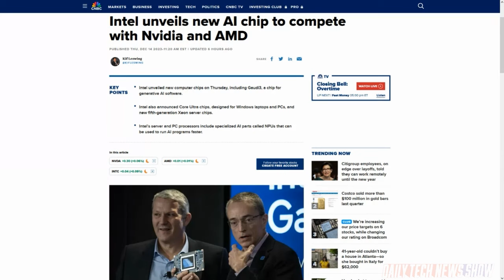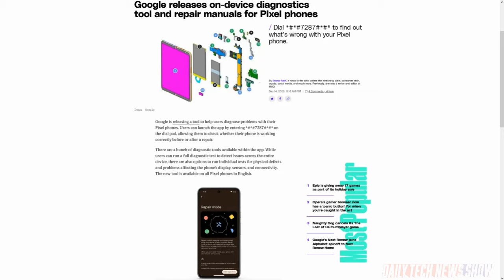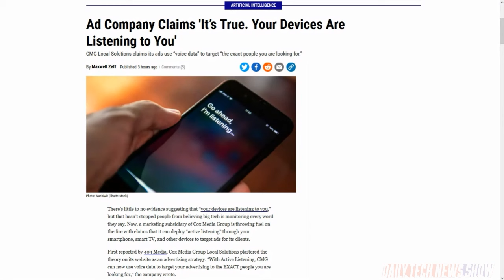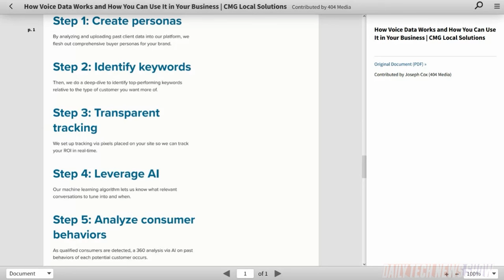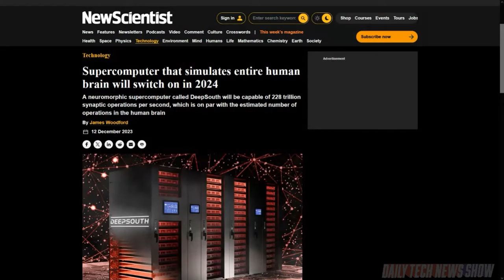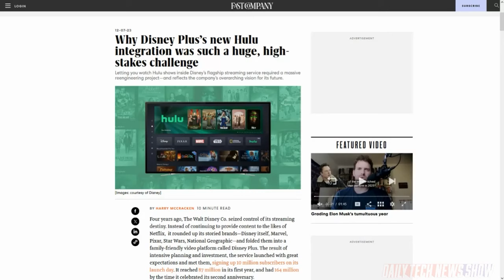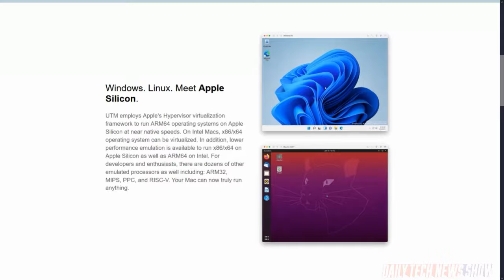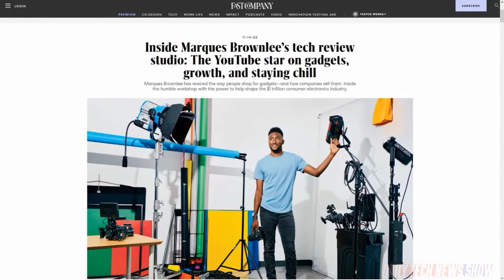Disney's Removing the Duct Tape and Bubble Gum - DTNS 4666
We take a look at the technical challenges that had to be overcome to integrate the Disney+ with Hulu. Plus we dissect Cox Media Group subsidiaries' claim that our devices are listening to us and using the data they gather to target ads to us. And scientists at the International Centre for Neuromorphic Systems (ICNS) at Western Sydney University announced Deep South, a supercomputer capable of simulating networks at the scale of the human brain.

Starring Tom Merritt, Robb Dunewood, Len Peralta, Harry McCracken, Roger Chang, Joe.

Today’s guest:
Len Peralta

Next guest:
Huyen Tue Dao